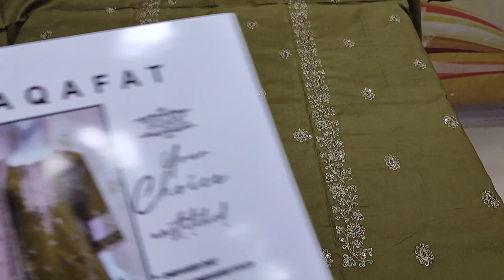Original SAQAFAT Ladies Brand || Embroidered Dress || RP 4500 || Fashion 2023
SAQAFAT Collection